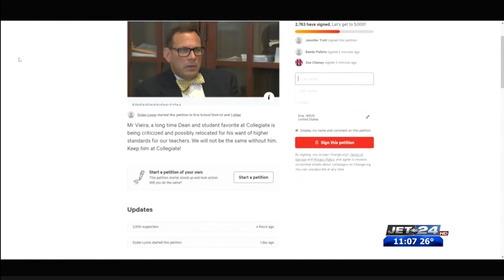James Vieira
pkg